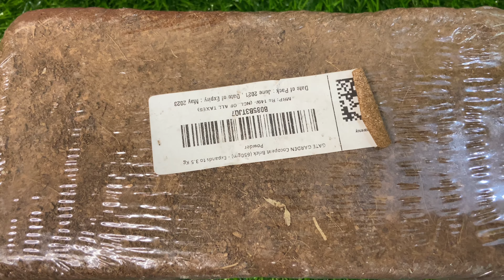What is coco peat/How to use coco peat/ Benefits of coco peat. कोकोपीट म्हणजे काय? कोकोपीटचे फायदे.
What is coco peat/ How to use coco peat/ Coco peat benefits./ कोकोपीट म्हणजे काय/ कोकेपीटचे फायदे
Keep supporting.
TheGreenLeafGarden.
# cocopeatbenefits# howtousecocopeat#कोकोपीटचेफायदेकोकोपीटम्हणजेकाय?